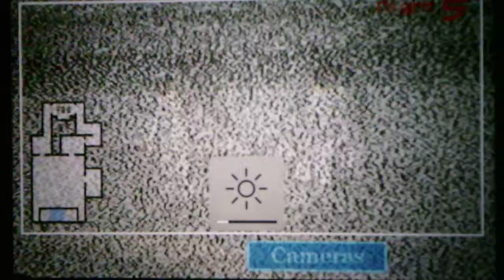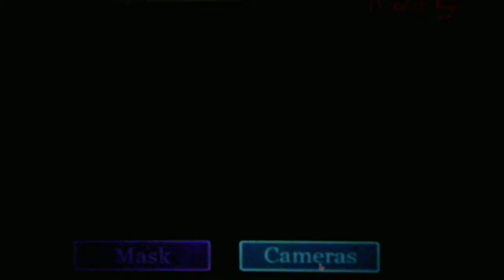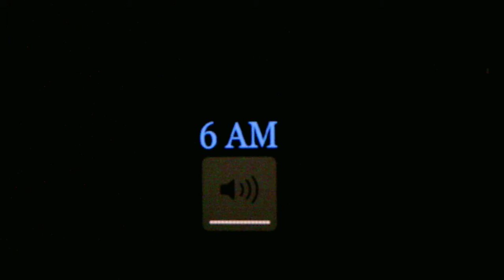Nightshift At Darl's 2 Night 5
I will do the Custom Night Mode after Thanksgiving when I get back from New Jersey